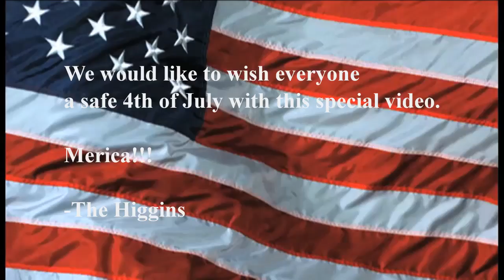Shooting Fireworks from your DJI Phantom 2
Don't do this to your Dad